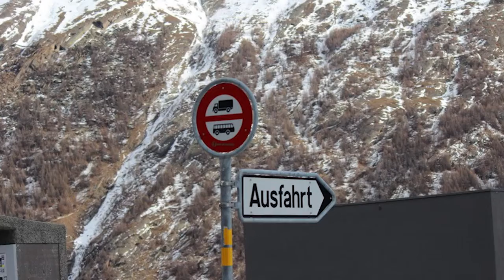SportUs.pro рубрика Глобус. Зас-Фе, Швейцария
В «Агентстве спортивных новостей Андрея и Леонтия Усовых» на SportUs.pro смотрите рубрику "Глобус". Тренер по альпинизму Елена Темерева расскажет о зимнем швейцарском курорте Зас-Фе, где она она вместе со своими воспитанницами побывала в начале года на первенстве мира по ледолазанию.
О стране, где поезда ходят по расписанию с точностью до секунды, о городке, по которому передвигаются исключительно на маленьких электромобилях, о курорте, который просыпается в 10 утра, а засыпает уже в 7 вечера, о настоящих горах и об искусственном ледодроме, который спрятался на автомобильной парковке, и не только об этом узнаете из рубрики «Глобус».